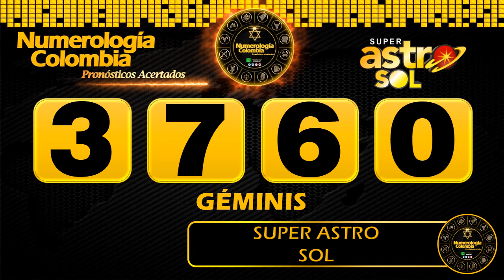Resultado de ASTRO SOL del Martes 22 de junio de 2021 | SUPER ASTRO 😱💰💰💰💰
Astro sol del Veintidos de junio
Super Astro del Veintidos de junio